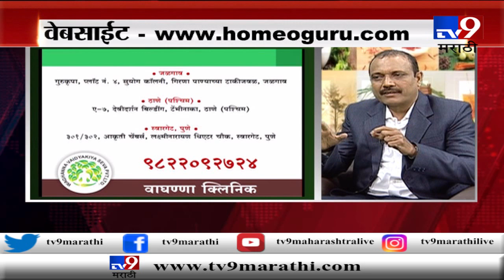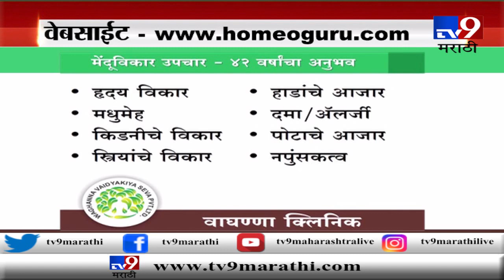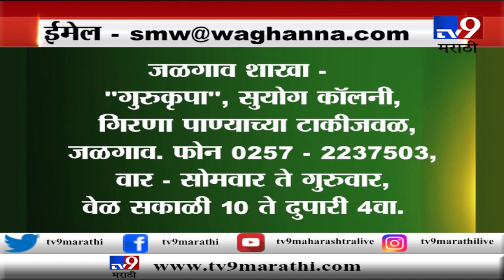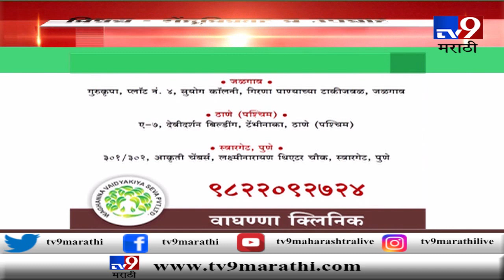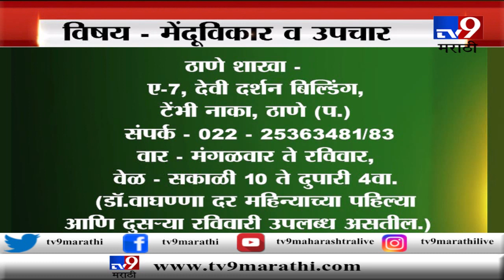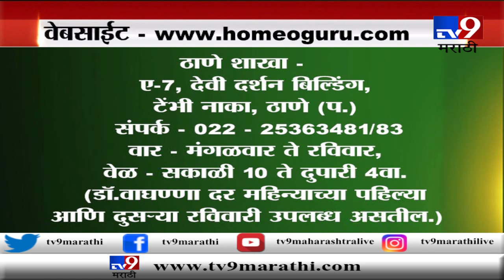आरोग्यम् धनसंपदा | मेंदूविकार व उपचार | सहभाग- डॉ. सूर्यकिरण वाघण्णा-TV9